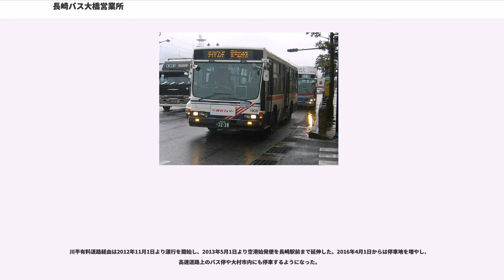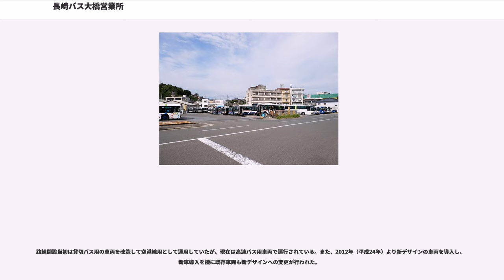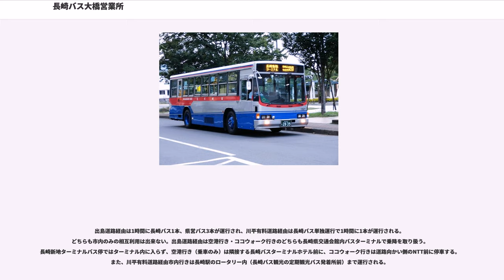長崎バス大橋営業所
長崎バス大橋営業所（ながさきバスおおはしえいぎょうしょ）は、長崎県長崎市油木町2番9号（浦上川に架かる下大橋の近く）にあり、空港連絡バス「エアポートライナー」、長崎市内の短距離一般路線や多くのミニバス路線を担当する長崎自動車（長崎バス）の営業所である。

元々は長崎半島エリア（南長崎地区）の営業所で、長崎市南部と中心部を結んでいた。その後1971年に電鉄バスから路線の移譲を受けた際、電鉄バス大橋営業所の油木車庫に事業所の機能を移転する形で現在の大橋営業所が開設され、ほぼそのままの形で現在に至る。旧電鉄バス大橋営業所は大橋電停の裏手にあり、浦上川に架かる大橋の直ぐ側にあったが、長崎バスは名称を引き継ぎつつ下大橋の近くに営業所を構えている。大型バス路線は営業所周辺地域を中心に長崎市北部の一部路線と南部のダイヤランド線を担当する。ミニバス路線は長崎市北部の住吉地区周辺にある高台の住宅街と、幹線道路の国道206号線を結ぶ路線を担当している。

営業所は下大橋バス停から見ると裏通りに位置しており、始発バスは車庫からバス停に移動して乗客を取り扱う。車庫は平面車庫の形式を取っており、営業所建屋の脇のみならず、大橋電停の裏手（旧電鉄バス大橋営業所）と下大橋バス停の脇にも車庫が設けられている。運行路線数は多いが長崎バスの営業所としては中程度の規模であり、運行本数が最も多いダイヤランド線はダイヤランド営業所と共同で運行される。

県営バスと共同運行。長崎市の斜面地にある立山地区と中心部を結ぶ路線で、中型バスで運行される。茂里町営業所の担当路線であったが、同営業所廃止の際に大橋営業所へと移管された。長崎バスと長崎県営バスで相互に1時間に1本の間隔、合わせて30分間隔で運行される。

中央橋線は始発と終点の停留所が同じとなっており、バスは中央橋行きが親和銀行経由、立山行きが万才町経由として運行される。なお、立山の停留所と折り返し場は現在、県営バスと長崎バスと共同で利用されている。

長崎市北部の住吉とその西側斜面地にある錦地区を小型バスで結ぶ路線。長崎バス初のミニバス路線で、住吉線は2001年（平成13年）4月6日より、住吉台・住吉の杜線は2002年（平成14年）4月8日より運行を開始した。30分に1本の間隔で運行される。愛称は「ニッキー」。

長崎市の大橋を起点に長崎大学病院や浦上駅を循環する路線。車庫に隣接したバス停から出発する。2005年（平成17年）6月1日より運行開始。バス停は長崎電気軌道・大橋電停と隣接しており、2005年6月から同じプラットフォームで電車とバスを乗り継ぐことが出来るようになっている。小型バスで運行される路線で、土休日は運休する。愛称は「元気くん」。

長崎大学病院と長崎市北部の住吉を結ぶ路線。2007年（平成19年）4月9日より運行開始。小型バスで、2時間に1本の間隔で運行されるが、土休日は運休する。愛称は「元気くん」。全区間を乗り通すと1番系統や路面電車よりも時間がかかる。全区間の運賃は1番系統と変わらない。2018年2月1日より、一部便が長崎県庁前に乗り入れている。

金比羅山西麓の江平地区と、長与町の百合野団地を長崎市北部の住吉を介して結ぶ路線。2003年（平成15年）11月1日より運行を開始した。小型バスで、30 - 40分に1本の間隔で運行される。起終点である百合野病院では、上り下りに関係なく右回りで運行される。江平地区は道路が非常に狭いため、2016年（平成28年）より一部のバス停を標柱ではなく壁面取り付け型に変更している。

また、百合野団地内は自由乗降区間である。愛称は「ゆりちゃん」。

2015年4月より、全便江平町二丁目経由となり、一部便が平和町商店街も経由するようになった。

長崎市北部の住吉と、泉町、長与町近くの西崎団地（長崎市女の都）を結ぶ路線で、中型バスで運行される。元は茂里町営業所の管轄路線であったが、茂里町営業所廃止時に移管された。40分に1本の間隔で運行される。市街地へ直接行く事は出来ないが、住吉から市街地を通る路線バスや路面電車への接続路線として機能する。なお、住吉バス停では国道側（始発着はこちら）とチトセピア前の両方のバス停に停車する。

経由番号は、ダイヤランド車庫行きが40番、中央橋行きが20番、城栄町経由下大橋行きが3番、西城山経由下大橋行きが4番である。

長崎市の中心部を介して、市街地を南北に貫く路線。...